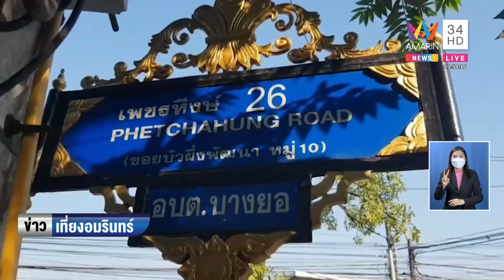หนุ่มเมาเพี้ยน แจ้งตำรวจถูกคนร้ายชิงทรัพย์ | ข่าวเที่ยงอมรินทร์ | 9 ม.ค.65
หนุ่มเมาเพี้ยน แจ้งตำรวจถูกคนร้ายชิงทรัพย์ เล่าถูกชกขโมยมอเตอร์ไซค์ ที่แท้รถจอดอยู่แถวบ้าน